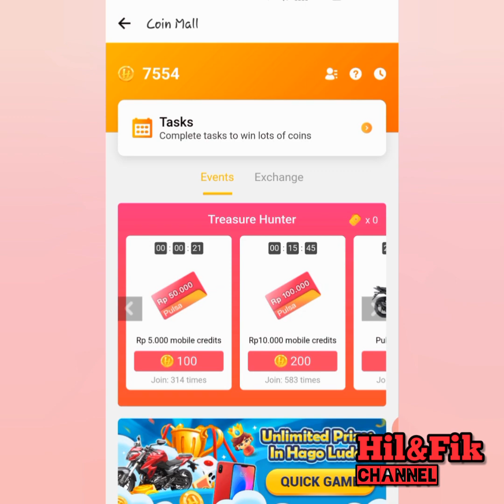Si Emak Gamer: LUDO zaman NOW bikin emak [gabut] happy ! LIHAT ENDING NYA